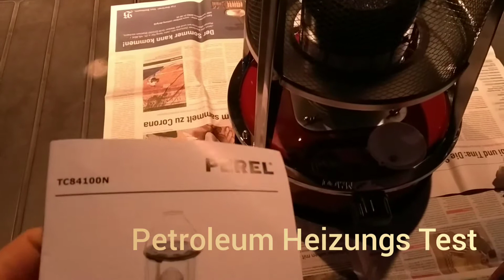Petroleum Ofen Heizungs Test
Das ist der Petroleum-Ofen, den habe ich bei Amazon gekauft

Der Ofen hat ca. 2600 Watt Heizleistung und verbraucht ca.
0,25l/h und kann mit vollem Tank ca bis zu 18h brennen.
Benutzt bloss nicht diesen Grillanzünder, der eine Gelartige Masse drinnen hat, um Geld zu sparen, der verklumpt Euch den Docht und zieht das Petroleum nicht nach oben. Nehmt nur richtig flüssigen Grillanzünder , der kein Gel drinnen hat oder gleich richtig hochwertiges gereinigtes Petroleum Lampenöl, so dass der Docht nicht verharzt und abbrennt...

Wenn die Heizung richtig läuft, produziert sie sehr hohe mollige Temperaturen, dazu muss dann aber auch das Gitter richtig glühen... Wenn man den Docht dann zu hoch einstellt, dann fängt das auch an zu qualmen, also die richtige Höhe des Dochts einzustellen ist sehr wichtig.
Der Tank hat übrigens 5 Liter Inhalt, das reicht für eine ganze Weile.
Ich würde aber auf alle Fälle wegen der Sicherheit EUch raten, noch so einen Kohlenmonoxid Warner Euch zuzulegen, weil der Warnt dann mit einem lauten Piepton, falls der Ofen mal zuviel Kohlenmonoxid Gas produzieren sollte...
 Was aber normalerweise , wenn alles richtig eingestellt ist und man auch ab und zu das Zimmer lüftet nicht passieren sollte...

Siehe:
Flamingo Kohlenmonoxidmelder – Sensor mit 7 Jahren Lebensdauer – Batterie mit 1 Jahr Lebensdauer

Hatte ich mir auch gekauft bei Amazon.

Aber für Eure Sicherheit solltet Ihr sowas unbedingt haben, man weiss ja nie...
Falls der Docht mal irgendwie verklemmt ist und der noch weiter vor sich schwach hinglimmt bei zu wenig Sauerstoffzufuhr, könnte sonst eventuell zuviel Kohlenmonoxid erzeugt werden...da ist es dann wichtig, wenn man so ein Warngerät hat...
Oder ich habe das auch gemerkt, wenn man viel grillt und danach den Grill mit Wasser löscht, ist sehr gefährlich weil dann auch sehr viel Kohlenmonoxid produziert wird..
Auf alle Fälle, sollte man nie glimmende Kohlen zu sich reinnehmen in ein Zimmer...das Produziert dann extrem viel Kohlenmonoxid und dabei sind schon einige Leute umgekommen. Bei uns damals in der Laubenkolonie, da hatte jemand seinen Grill mit in seine Laube genommen, weil er noch ein bischen Wärme für die Nacht haben wollte, weil die Kohlen noch glimmten, der ist dann leider an eine Kohlenmonoxid Vergiftung gestorben... uff... Deswegen braucht man so ein Warngerät !
Gerade bei schwach glimmenden Kohlen, sollte man nicht damit spassen und die in geschlossene Räume mit reinnehmen.. !!!

Hier nochmal die Empfehlungen aus dem letzten Video mit der Gas-Laterne:

Camping Gas Laterne produziert schön viel Licht und Wärme

Und hier gibt es die passenden Glühstrümpfe. Die erzeugen erst die Hitze und das Licht..
Die sind sehr empfindlich und sollten nicht berührt werden...

Und hier sind die richtigen C200 Steckkartuschen für die Lampe.
Die kann man dann leider nur wechseln, wenn die Kartusche leer ist...

10 x 190g Gaskartusche Butan Propan Camping Sicherheitsventil
10 x 190g Butangas in Stechkartusche universal mit IIL-Sicherheitssystem

Und zur Vorsichtsmassnahme, falls die mal Kohlenmonoxid absondern sollten, sollte
man sich noch so ein Kohlenmonoxid Warngerät besorgen...

Oder diesen Ofen besorgen, wer es warm haben will:

So ein Teil hat ein Freund von mir in Frankreich und benutzt das auch problemlos bei sich zu Hause im Innenraum, ab und zu muss man halt ein bisschen lüften um die verbrauchte Luft zu ersetzen. Mit zehn Liter Petroleum kommt er ca auf eine Woche Brenndauer der Heizung... man muss es auch nicht permanent anhaben...

Oder so ein Teil für den Winter als Zeltofen:

Zusammenfaltbarer Titanblechofen mit ansteckbarem Kamin aus Titanrollblechen... Kann man gut zusammenklappen und mitnehmen in Tragetasche, wiegt nur unter 4 kg !
Super als Notfallofen beim Blackout...

Oder den Petromax Kocher

Sehr guter und effizienter Raketenofen, der ohne Qualm Feuer mit Holz erzeugt... Ist wirklich ein super Teil, um sich Essen zu machen oder Wärme zu erzeugen...

Das ist eine tolle Notstromversorgung, endlich mal mit mehr als 2KW Leistung, wo man auch nen Föhn und nen Wasserkocher anschließen kann...
Lädt auch die internen Batterien mit 700 Watt z. B. von Solarpanels auf, so dass die Batterien wieder schnell voll werden...endlich ne Alternative zu Diesel oder Benzin Generatoren.

Als Amazon-Partner verdiene ich an diesen Verkäufen eine kleine Provision, dadurch ist der Verkaufspreis aber nicht höher. Ich empfehle nur Produkte, die ich selber für gut halte und teilweise schon getestet habe und selber benutze. Vielen Dank, wenn Ihr über meine Links bei Amazon einkauft.